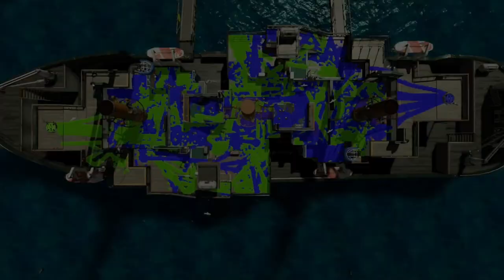【サブ縛り】色んなルールをカーリングボムだけを使って戦うといろんな大きさのボムがたくさん反射してきて危険すぎたｗｗｗ【スプラトゥーン２】